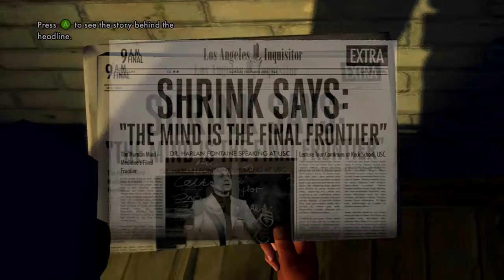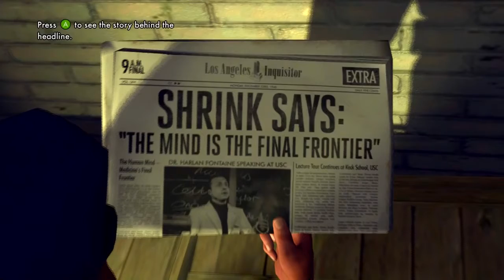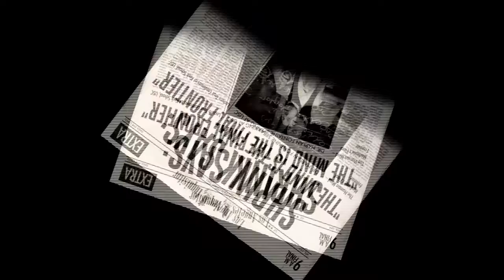L.A Noire Walkthrough Gameplay Live Commentary part 2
L.A Noire Walkthrough with Ben and some more guests soon.